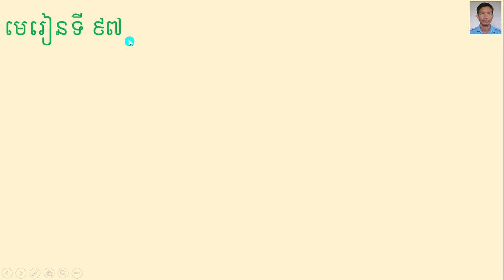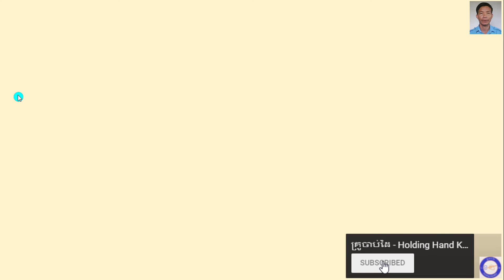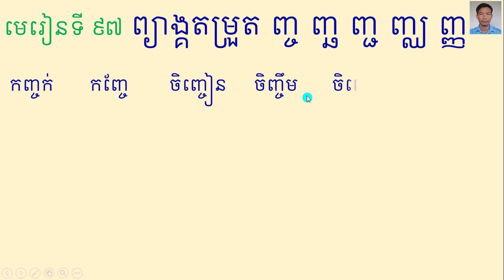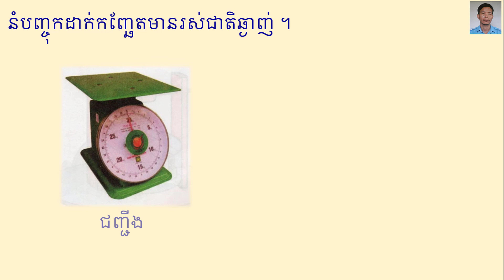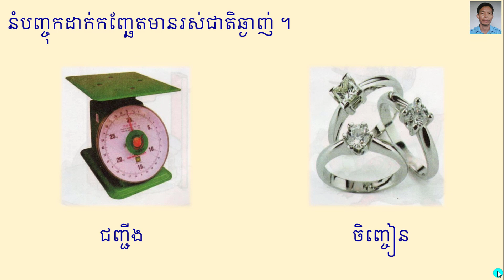មេរៀនទី ៩៧ ព្យាង្គតម្រួត ញ្ច ញ្ឆ ញ្ជ​ ញ្ឈ ញ្ញ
ភាសាខ្មែរថ្នាក់ទី១ ។ មេរៀនទី ៩៧ព្យាង្គតម្រួត ញ្ច ញ្ឆ ញ្ជ​ ញ្ឈ ញ្ញ ។
រៀនអាន-សរសេរពាក្យ ២ព្យាង្គ និងល្បះងាយៗ ដែលប្រើប្រាស់ព្យាង្គតម្រួត ញ្ច ញ្ឆ ញ្ជ​ ញ្ឈ ញ្ញ ។ សូមឱ្យកូនមើលសៀវភៅសិក្សាគោល​ ភាសាខ្មែរ អាន-សរសេរ ថ្នាក់ទី ១​ មេរៀនទី ៩៧ ទំព័រទី១២៥ ។

8. កម្រងមេរៀន ប្រកបនឹង ⬜ក ដល់ ⬜ស់ ៖